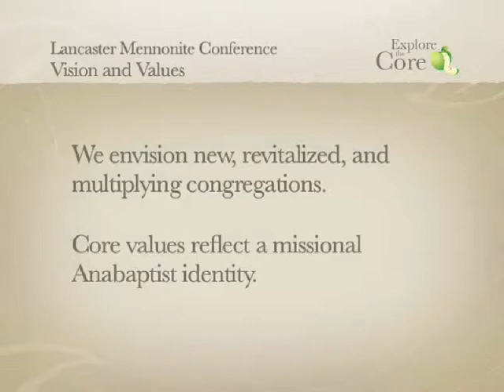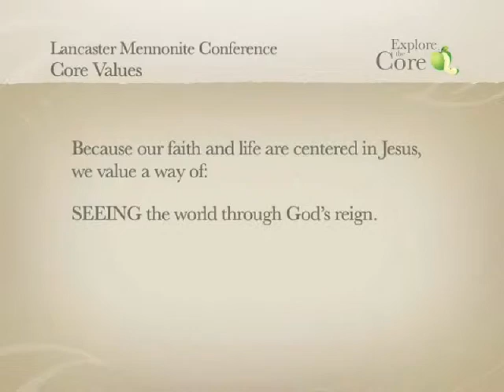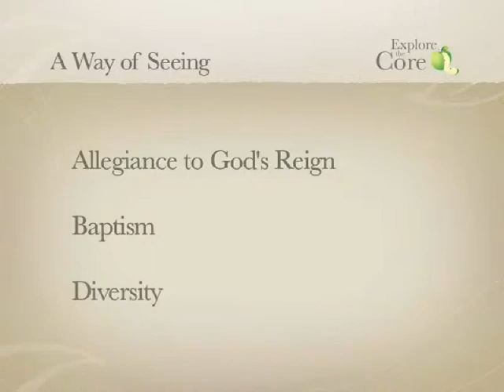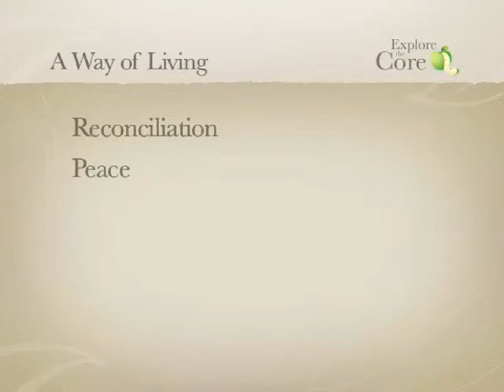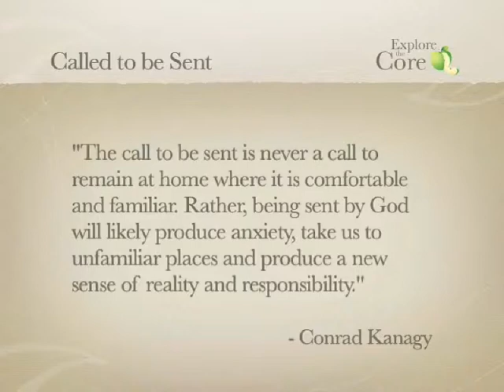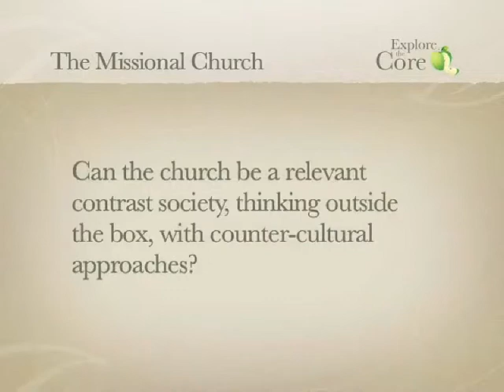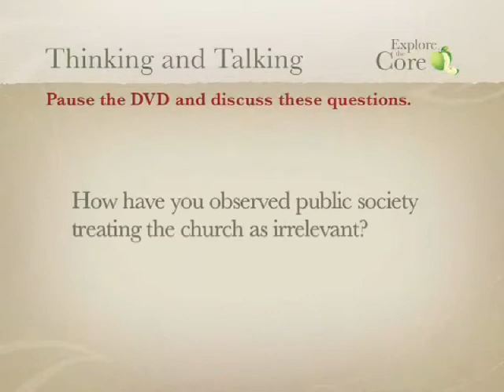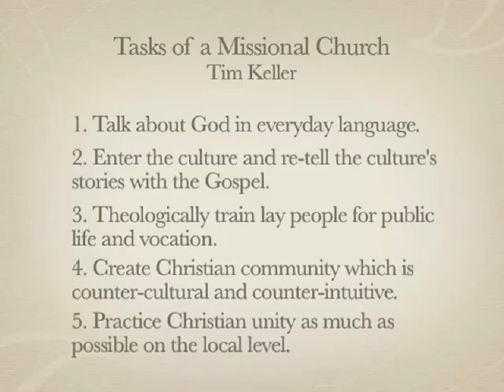Missional Anabaptist Identity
Core Values of Lancaster Conference